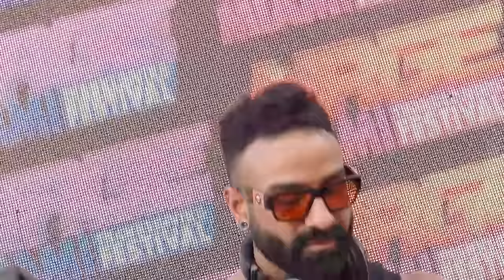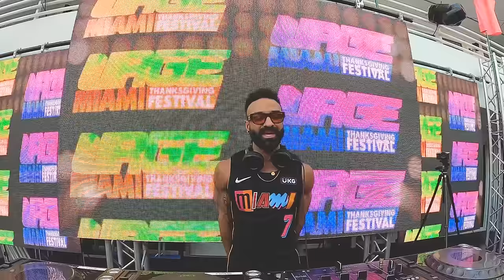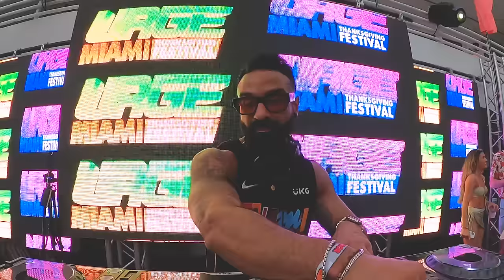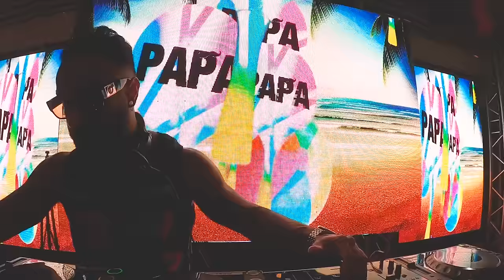PAULO FRAGOSO at URGE Miami Festival 2023 - FULL SET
DJ Paulo Fragoso LIVE at the Royal Palm Hotel South Beach Miami.
URGE - Thanksgiving weekend Festival presented by @urgemiamifestival1391

Direct by:
Lina Paez

Cameras:
Lina Paez